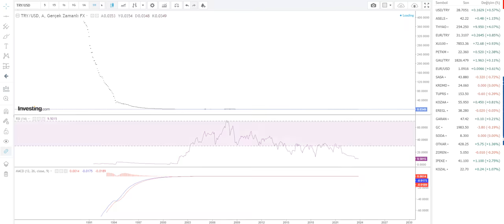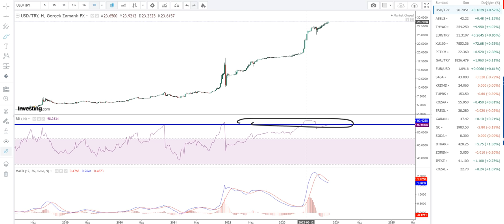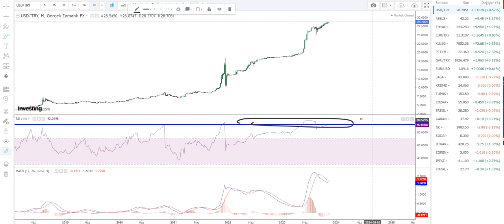YATIRIMCILARA UYARI..! DOLAR KURU İÇİN STRATEJİNİZİ DEĞİŞTİRİN